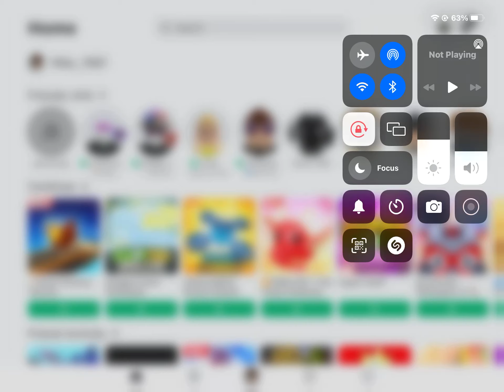Gimmi them riches